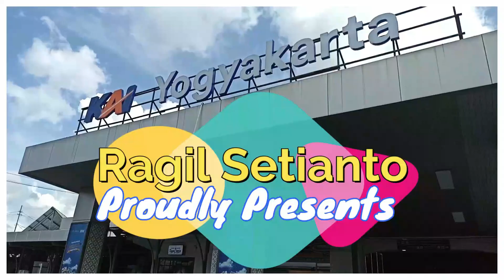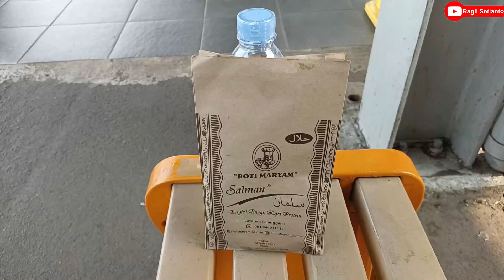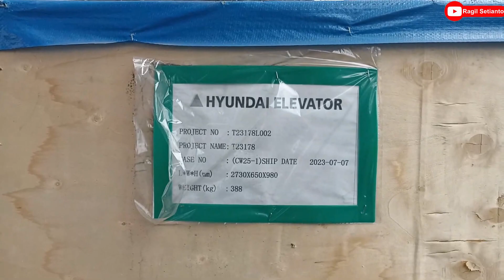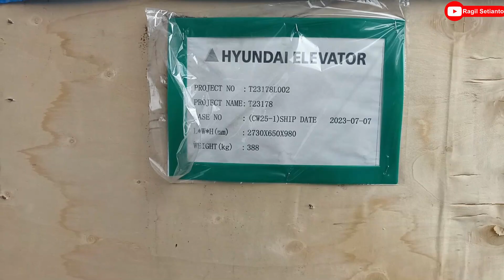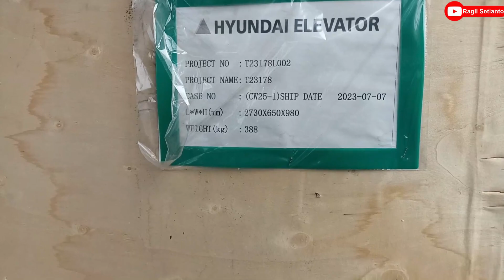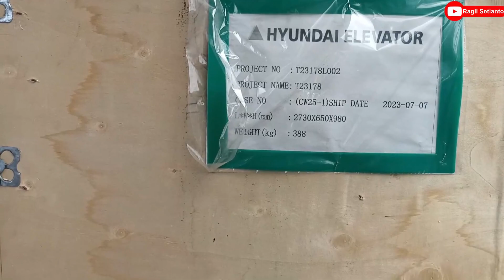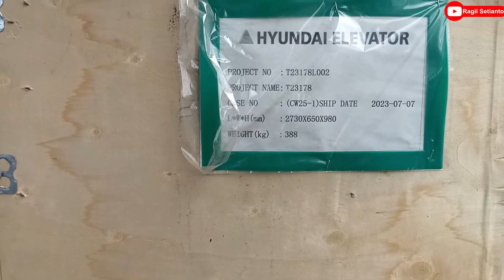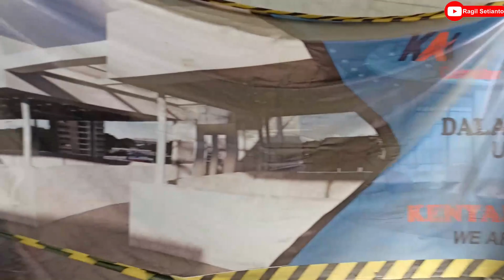UPDATE PENGERJAAN ELEVATOR DAN SEKILAS SKYBRIDGE STASIUN BOJONGGEDE (10-9-2023)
Masih bersama @Arief Rangga Saputra  dan @Syahrul

Terimakasih!